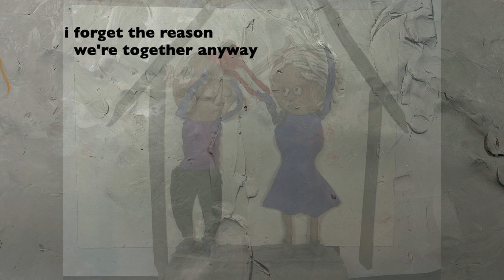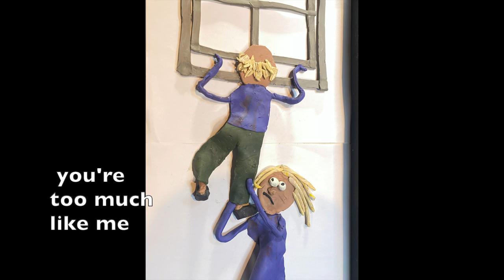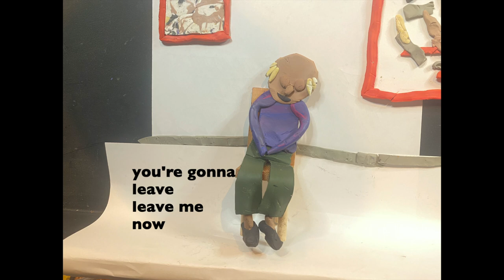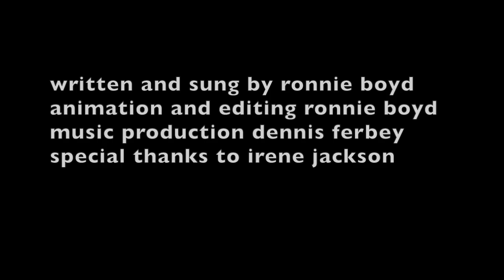Grey Matter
Claymation, seniors moments